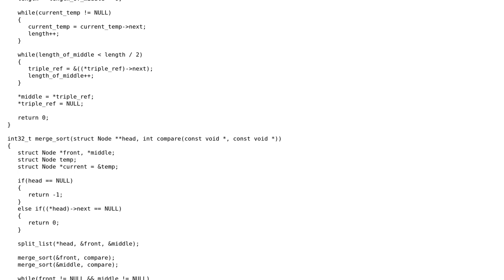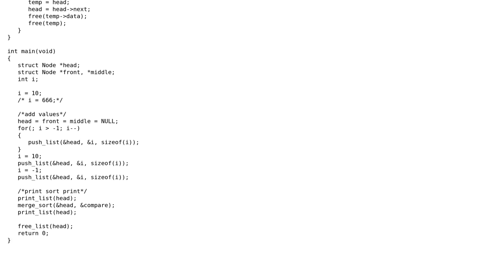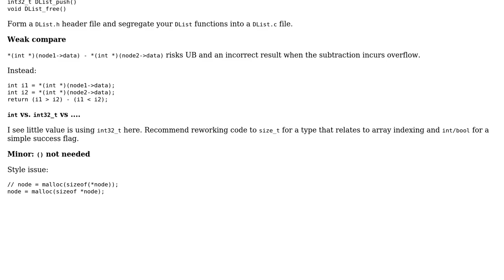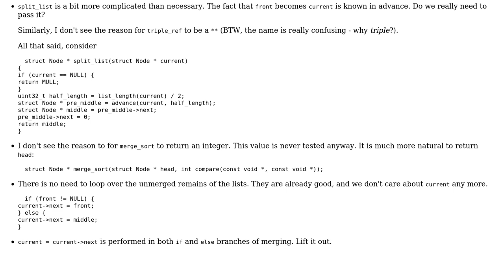Code Review: Merge Sort for Linked List Criticism in C (2 Solutions!!)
Code Review: Merge Sort for Linked List Criticism in C

With thanks & praise to God, and with thanks to the many people who have made this project possible! | Content (except music & images) licensed under CC BY-SA | Music | Images & others | With thanks to user vnp user Toby Speight user Dagar user chux - Reinstate Monica and the Stack Exchange Network Trademarks are property of their respective owners. You are responsible for your own actions.